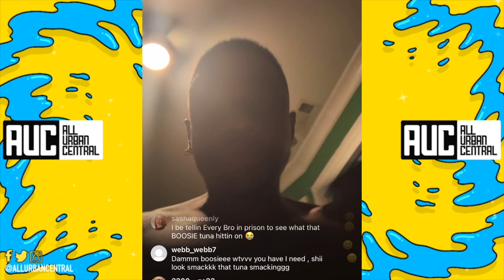Boosie Hooks Up A Jail Spread "In Prison I Made The Tuna For All The Gangs"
Boosie Speaks On His Famous Tuna Spread